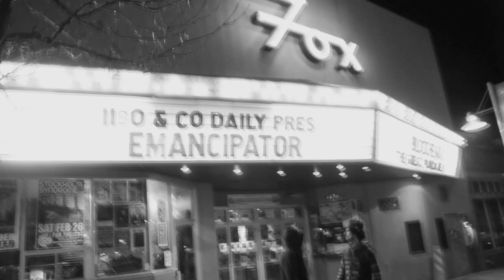EMANCIPATOR - "Fox Theatre Live" 02.24.11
EMANCIPATOR - "Live At The Fox Theatre" 02.24.11
TRACK: "Greenland"
Emancipator is Doug Appling
With Ilya Goldberg on Violin
On Tour With Blockhead & The Great Mundane
Special Thanks to Albums On The Hill

Photography & Editing by Jesse R. Borrell
Interviews by Garrett Cosgrove
A NoCoast.TV Short 2011